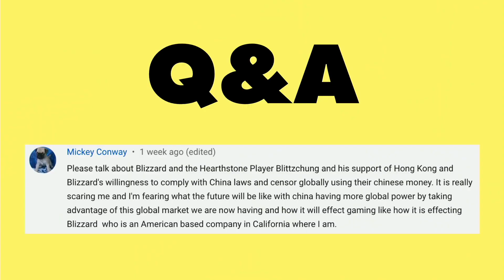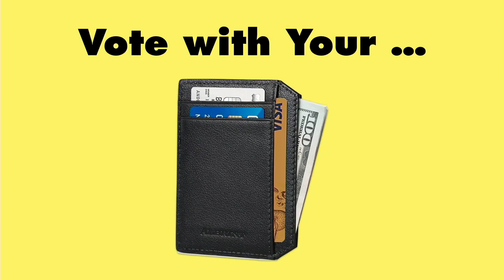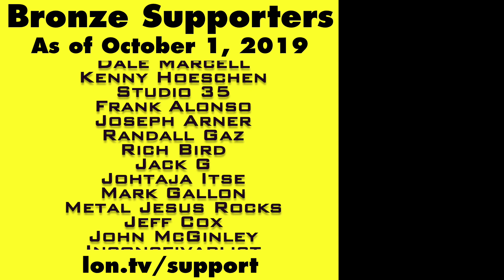The Export of Chinese Censorship: It's Bad for Everyone!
This video is a snippet from a Weekly Wrapup episode that you can find . Following Apple's takedown of an app from the App Store after a request from the Chinese government, I've been thinking about how important it is to stop supporting companies that do not share my ethical values. I believe that when it comes to misaligned values between companies and consumers, all consumers should vote with their wallet! Of course, this can be difficult at times, but consumers should be aware of the behaviors of corporate entities that they purchase from.